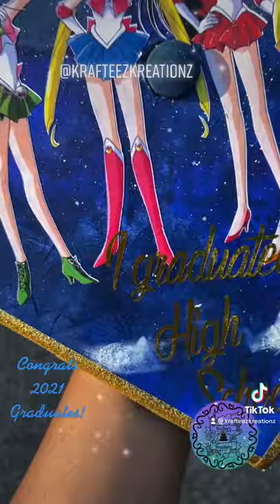Sailor Moon Graduation Cap-TIKTOK-Shorts